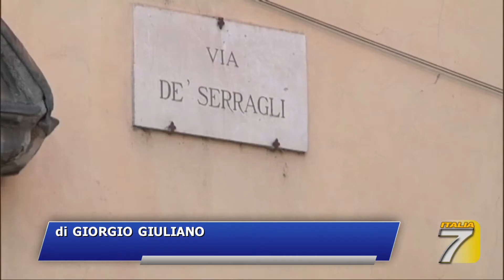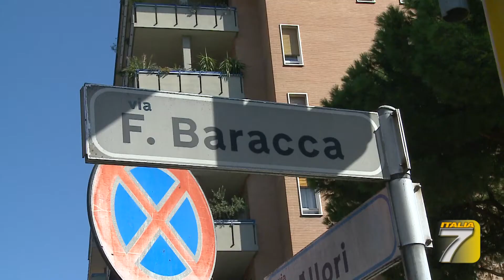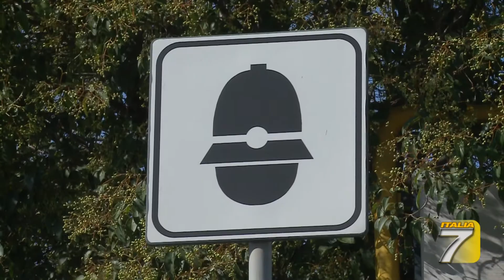Autovelox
Occhio ai nuovi autovelox in citta'